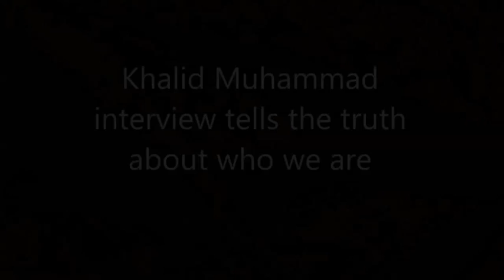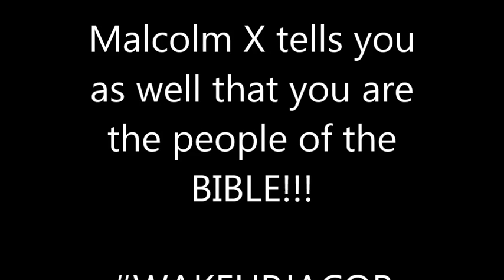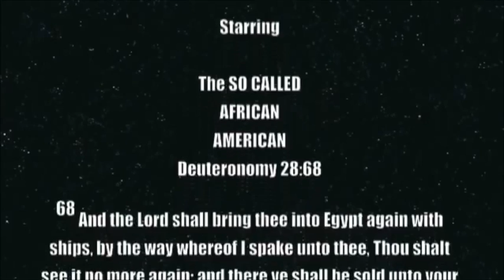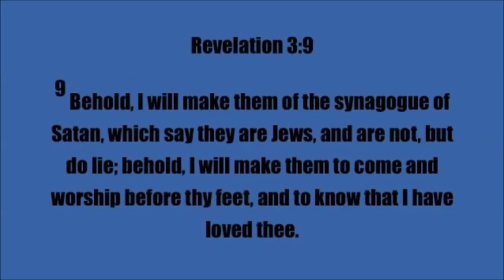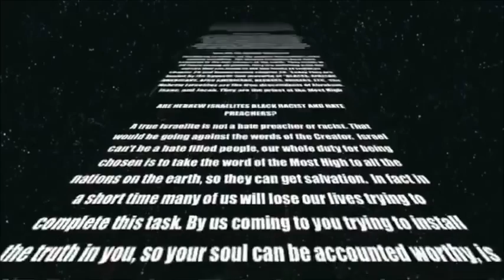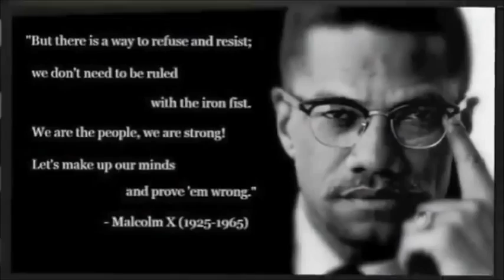Khalid Muhammed & Malcolm X KNEW THEY WERE ISRAELITES